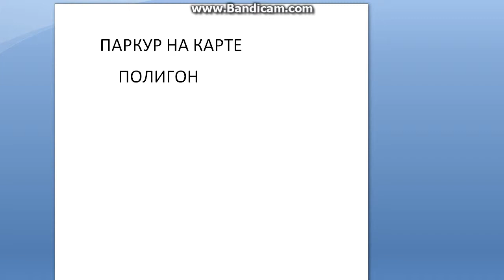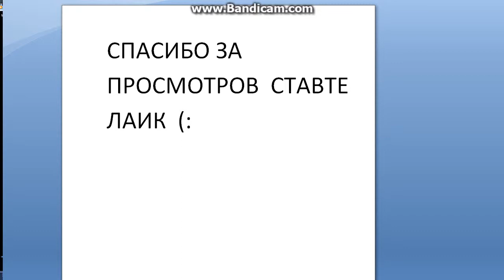ПАРКУР НА КАРТЕ ПОЛИГОН #5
ВСТАВТЕ ЛАИКККККК